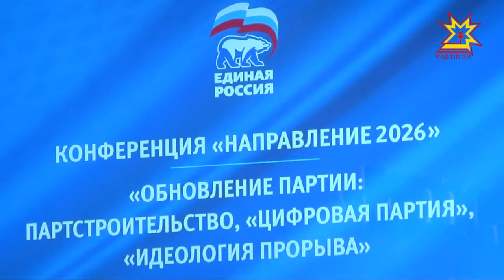В Москве прошла первая партийная конференция «Направление 2026».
В ее рамках  представители «Единой России» обсудили решение задач, поставленных Президентом России Владимиром Путиным, а также вопросы обновления партии. Проведению форума предшествовали более двухсот межмуниципальных и почти 90 региональных дискуссий по всей стране. В Чувашии подобные дискуссии прошли в апреле в Красночетайском, Комсомольском районах и городе Новочебоксарске. Также состоялся региональный этап партийной дискуссии. Об итогах партийного форума — в нашем сюжете.